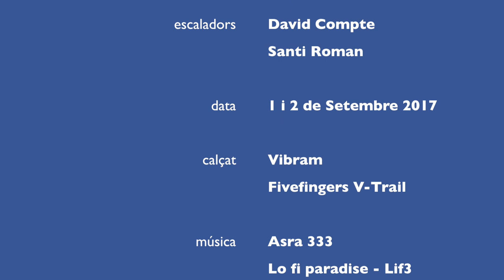Besiberri Nord, escalada cara oest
Ascenció al Besiberri Nord, partint del Refugi de Conangles. Remunta la vall de Besiberri, fa nit al Refugi nou de Besiberri i escalada (grimpada) per la paret oest del Besiberri Nord fins el cim (3.014m).Descens pel mateix lloc (2 dies).
Realitzat el 2 i 3 de Setembre, amb calçat minimalista (Vibram Fivefingers V-trail).

La música és de ASRA 333, de l'álbum "Lo fi paradise" - Lif3